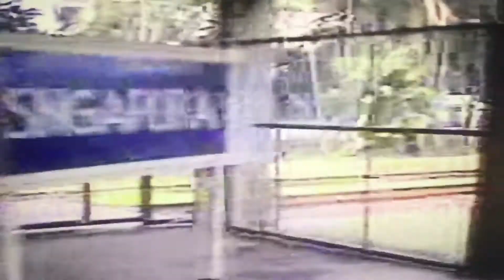Singapore railway 1998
From old Singapore railway station tanjong pagar to woodlands all track all gone now closed on 30 June 2011 now the start woodland to kL in Malaysia this video taken train to Johor Bahru in Malaysia this was film November 1998 a chad benson film 2020 enjoy